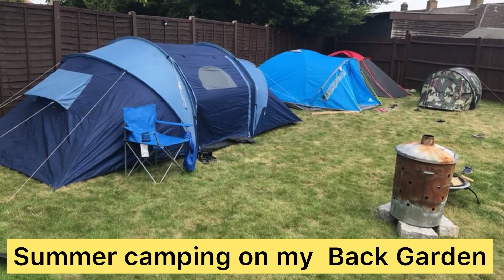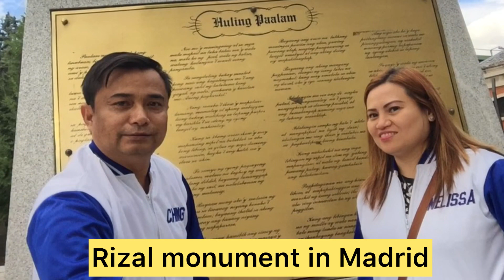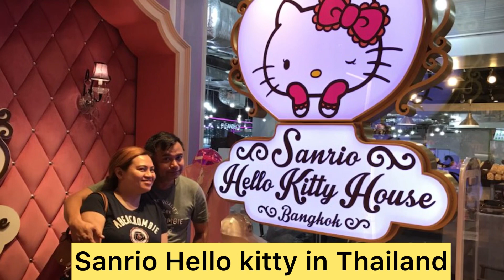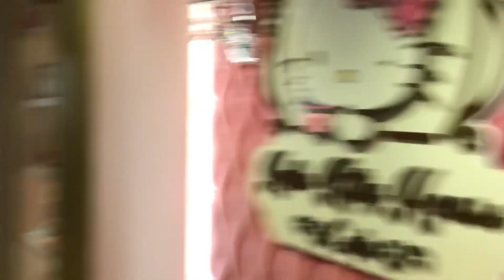Ching's Adventures #1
Here are some highlights of my life with my family! I hope you enjoy!